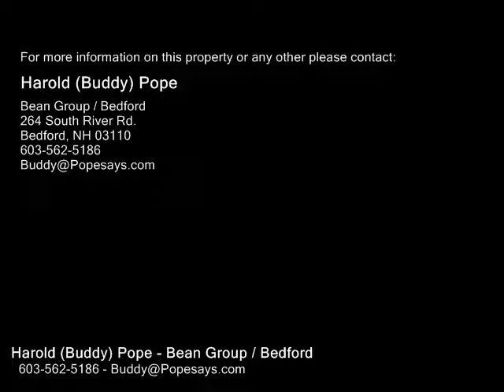1130 Bible Hill Road, Francestown NH 03043 - Single Family Home - Real Estate - For Sale -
1130 Bible Hill Road, Francestown NH 03043  Single Family Home  Real Estate  For Sale   Superb long range vista views and hilltop privacy coming your way in this Yankee Barn constructed, Post and Beam contemporary Cape on 12.3 acres. View the Joe English, Uncanoonuc and Pawtuckaway mountains.  View rolling, hayable fields and lush forest.  Near to trails and could easily be a horse property. Openconcept home designed with easy onefloor living in mind, featuring cathedral ceilings, gleaming hardwood floors, two handcrafted grand stone fireplaces and stunning views from every room in the house. A spacious great room adjoins a great cook's kitchen. The master bedroom and guest ensuite have full baths and ample closet space, offer gorgeous sunrise views and private entrances to the home's 900 sq foot outdoor deck.  Exemplary craftsmanship that all will admire. Upstairs, a comfortable inlaw, aupair or guest apartment with all amenities and fabulous views beckons, as does the bonus room below filled with endless possibilities like a yoga or artist's studio or as a room for

Harold (Buddy) Pope
Bean Group / Bedford